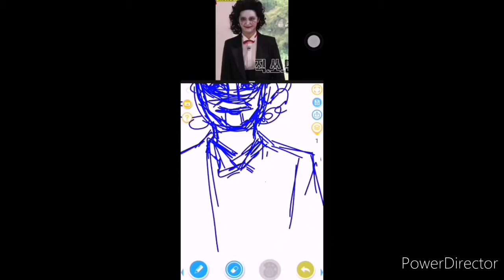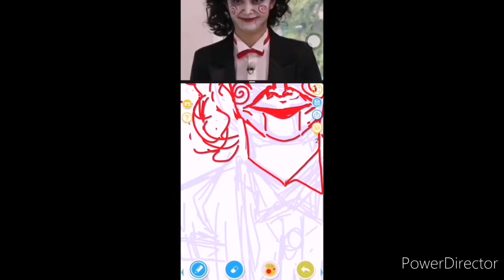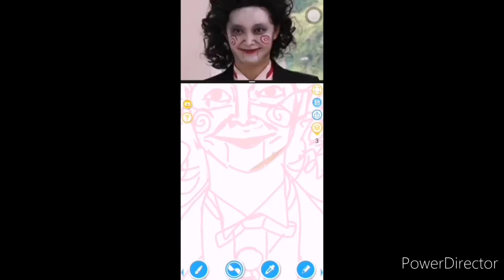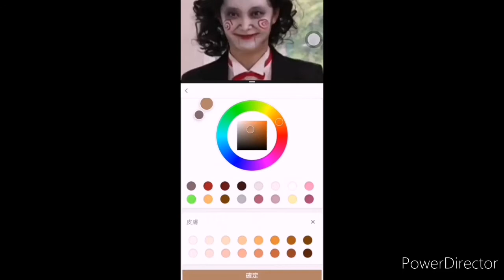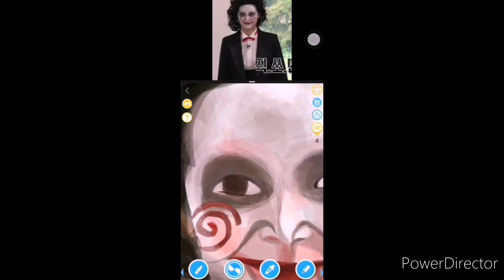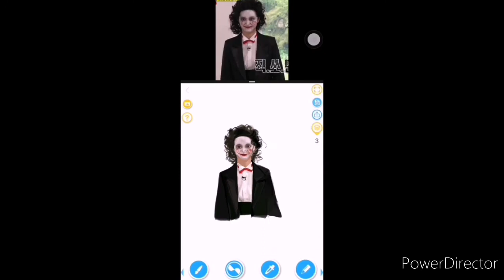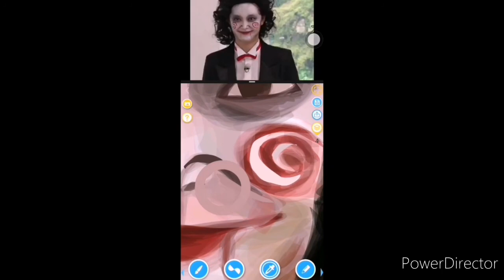[speedpaint][Drawshow] Drawing Jeon So-Min cosplay Jigsaw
used about one and a half hour
Reference photo is screenshot of Running Man e.465
          Women on the beach - Jeon So-Min, Yang Se-Chan, Lee Kwang-Soo
I have no copyright for the bgm of Running Man, if it is forbidden to be included in the video, please tell me and I will delete it as soon as possible.